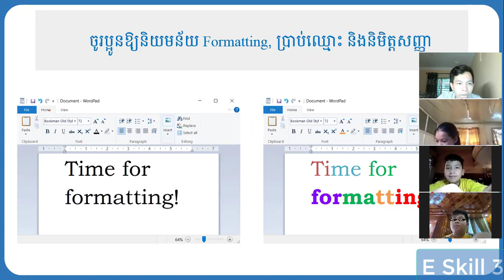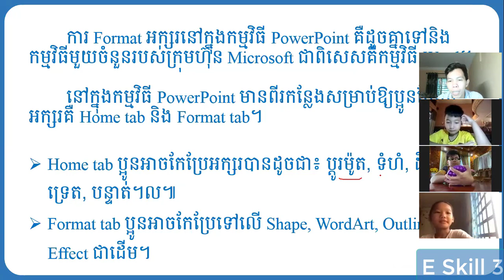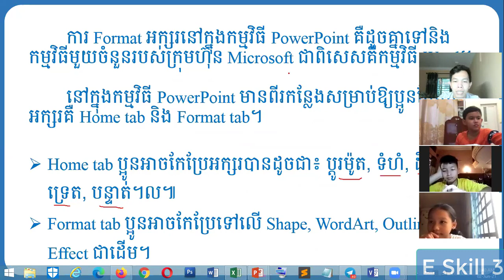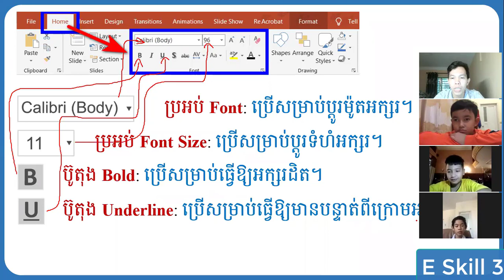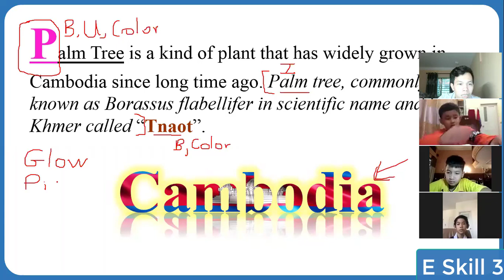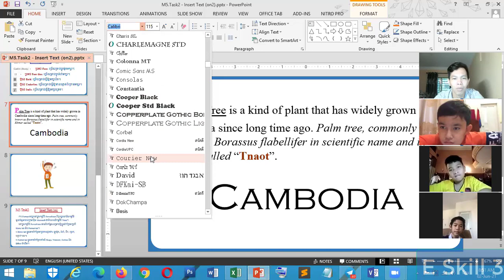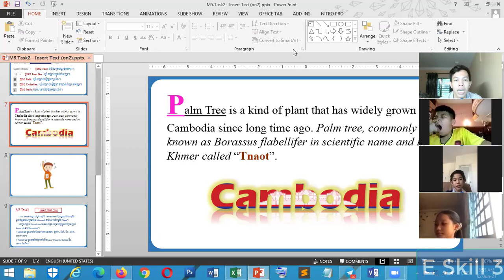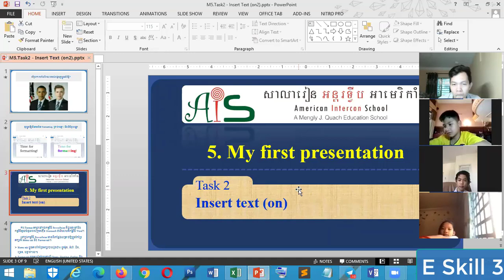E Skill 3 M5 Task 2 Insert text (go on) 02-06-2021